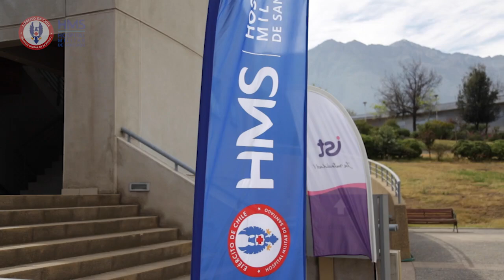HMS E IST REALIZAN SEMINARIO QUE PROMUEVE AMBIENTES LABORALES MÁS AMABLES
Con una alta convocatoria presencial, y también vía streaming, se desarrolló el Seminario anual “Intensamente Saludable, una invitación a construir espacios laborales amables”, organizado por el Hospital Militar de Santiago (HMS) el Instituto de Seguridad del Trabajo (IST), en el marco de las acciones que promueven la gestión del conocimiento que se realizan permanentemente.

Esta actividad conjunta se efectúa hace 12 años, y en esta oportunidad buscó resaltar las emociones que deben tener las organizaciones saludables para promover un buen clima laboral entre sus colaboradores.

Por esta razón, en el auditorio del recinto médico, se desarrollaron una serie de conferencias y un conversatorio en el que participó el Director del HMS, General de Brigada Francisco Silva Terán, junto a Patricia Alarcón Castrillejo, Gerenta de Innovación del IST, quienes reflexionaron acerca de la importancia de trabajar en ambientes emocionalmente sanos.

“Como Hospital Militar -señaló el General Silva- estamos agradecidos por poder conversar estos temas… esta temática es de vital importancia para toda organización y sobre todo una de salud, que su gran objetivo es sanar… pero para poder sanar, hay que estar sanos… y eso es lo que conversamos hoy, la importancia de trabajar en un ambiente sano.

La máxima autoridad del HMS enfatizó que el sello más importante que debería tener un hospital, es entender el sentido de lo que está haciendo. “Aquí somos todos afortunados –concluyó el Director del HMS- la vida nos dio la oportunidad de trabajar en una instalación de salud donde ayudamos a salvar vidas… y particularmente en el Hospital Militar, donde se cumple una doble vocación… el servicio a la patria y a la salud de los pacientes”.

La jornada académica recibió además representantes del Hospital de la Fuerza Aérea, del Hospital de la Dirección de Previsión de Carabineros de Chile (DIPRECA), de la División de Salud del Ejército (DIVSAL) y de la Jefatura de Instalaciones de Salud (JIS) se hicieron presentes junto a directores de la plana mayor del HMS y colaboradores.